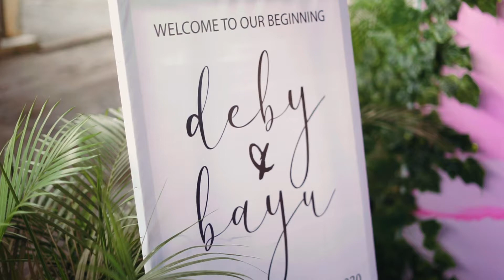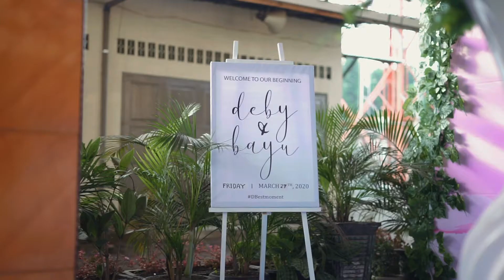Happystories.id / Akad Deby & Bayu